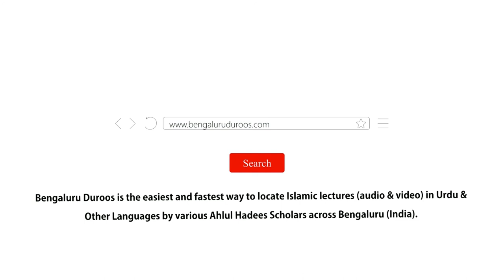Tahiyyatul Wudu Ki Fazeelat by Shaykh Mohammed Azharuddin Madani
Tahiyyatul Wudu Ki Fazeelat by Shaykh Mohammed Azharuddin Madani from the Workshop - Namaaz Ke Ahkaam Wa Masaail (Part 6) held on 18th November 2018 @ Masjid e Sumaiyyah, Bangalore